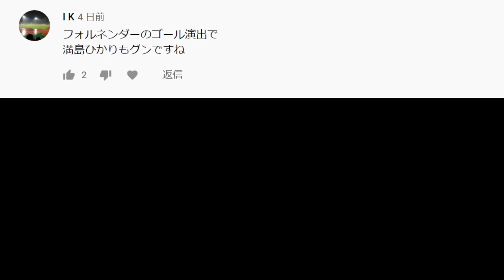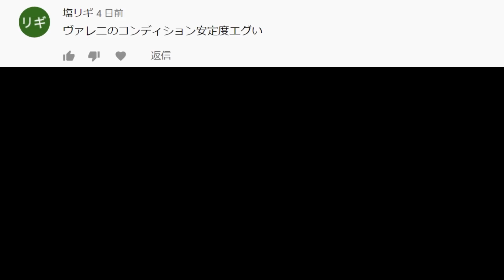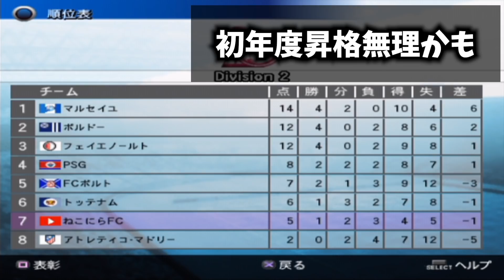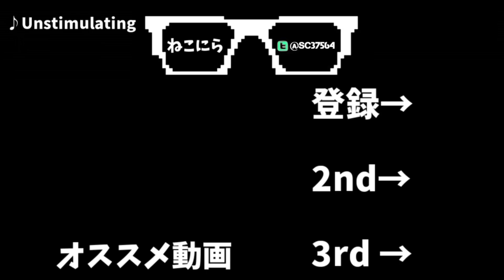【ウイイレ過去作】#3 ☆オリジナルメンバーでも勝てる事を証明したいけど無理☆CBの選手だけを獲得して優勝目指す【ウイニングイレブン8LE】Winning Eleven